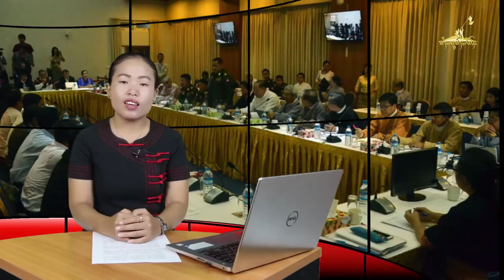Tai Freedom News 11.11.2017 ၵၢၼ်ငူပ်ႉငီႉ PC လႄႈ DPN ပႆႇမိူၼ်ၸႂ် ၸွမ်းၼင်ႇသွင်ၽၢႆႇမုင်ႈမွင်းဝႆႉ